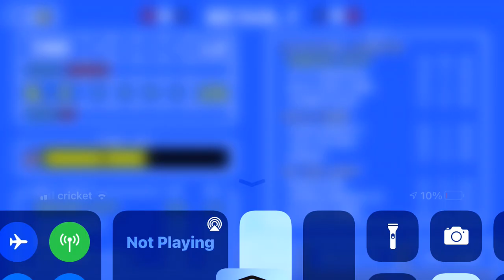Full game of Retro bowl prt./2￼